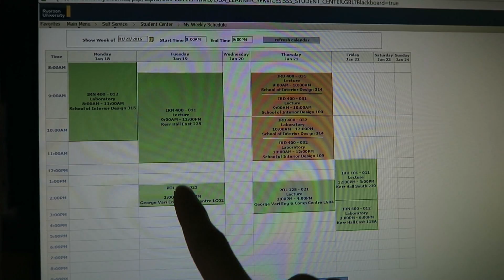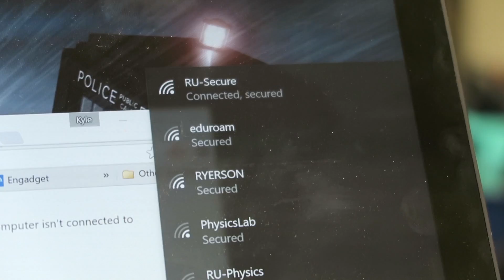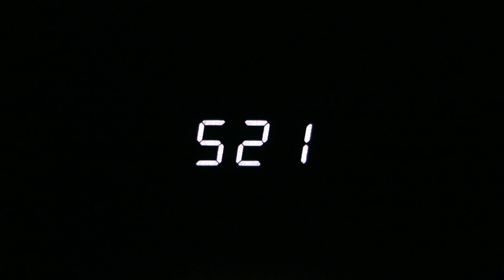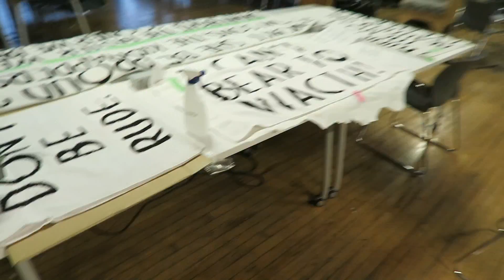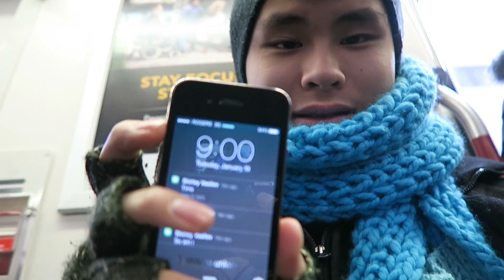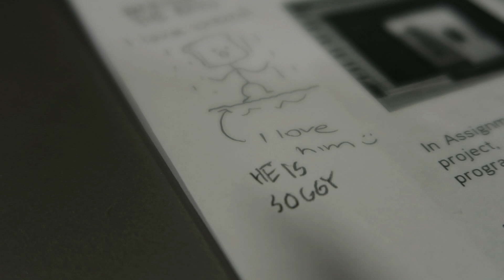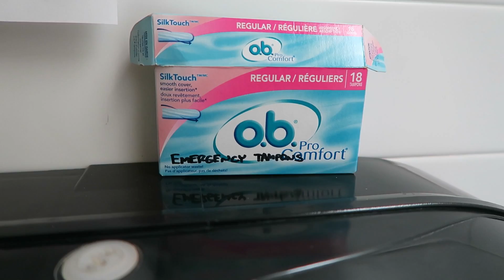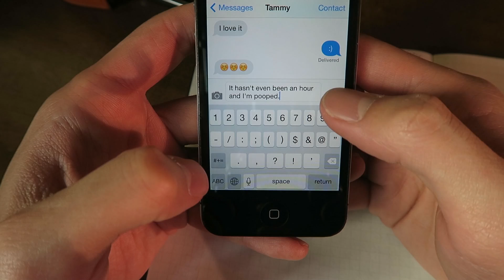Back to the gym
Start of a new semester and I get recognized! I also start going back to the gym.

Ryerson School of Interior Design (RSID)